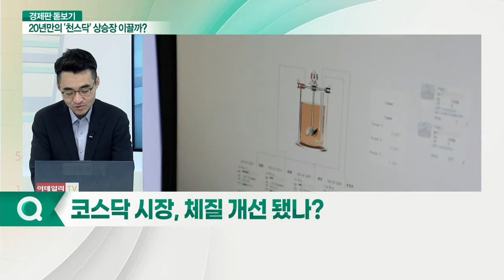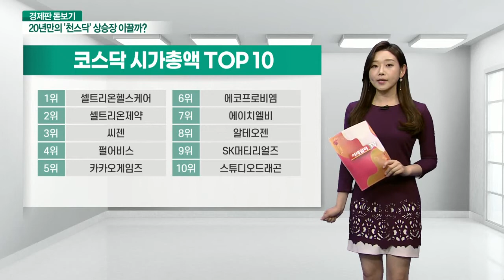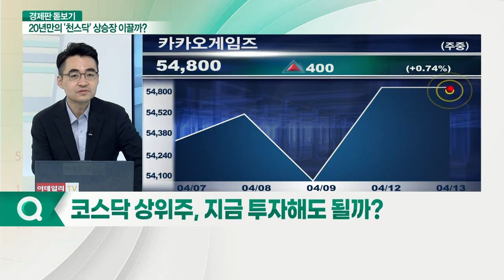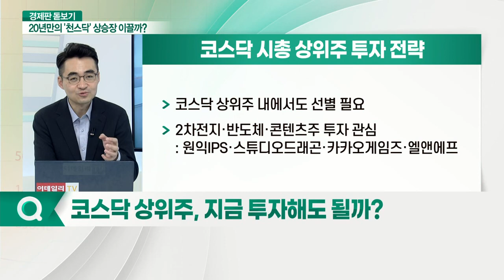20년만의 '천스닥'… 상승장 이끌 수 있을까?_경제판 돋보기 (20210413)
Q. '천스닥' 시대, 시장 반응은?
Q. 코스닥 지수 끌어올린 투자 주체는?
Q. 코스닥 시장, 체질 개선 됐나?
Q. '천스닥' 시대, '무엇을 살펴야 할까?
Q. 코스닥 상승 이끈 업종은?
Q. 코스닥 상위주, 지금 투자해도 될까?